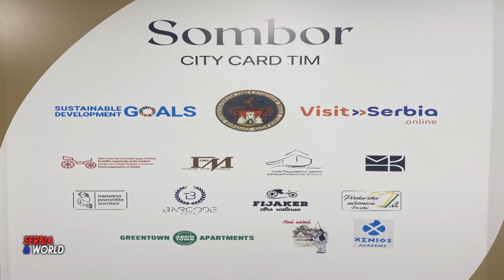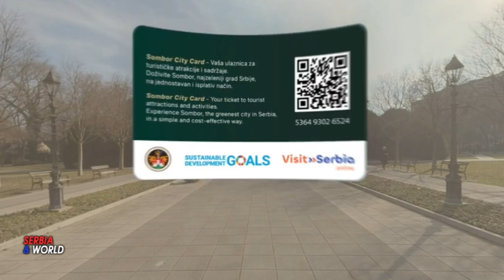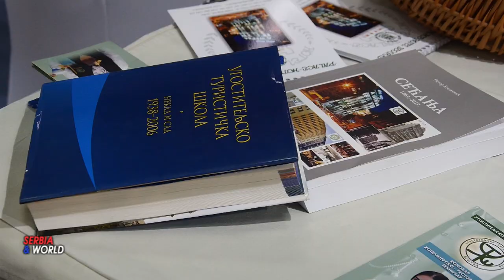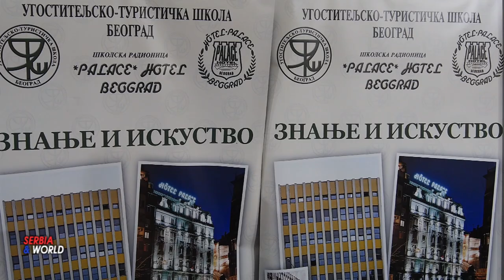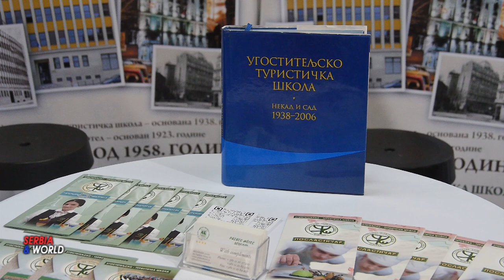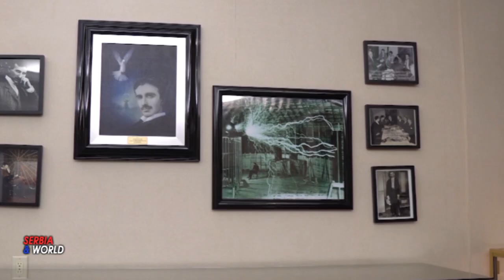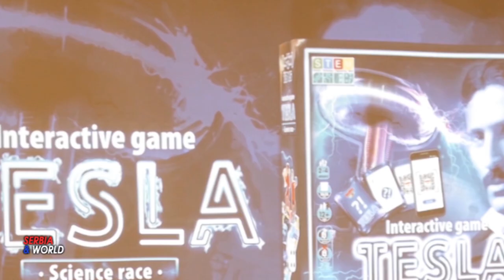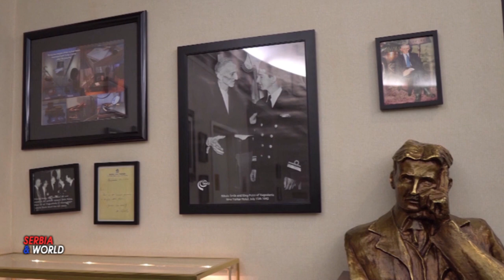AVANTURA POČINJE - SRBIJA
--Četredeset peti, Međunarodni sajam turizma.Pod sloganom „AVANTURA POČINJE OVDE!“ na Beogradskom sajmu koji je održan  od 22. do 25. februara 2024. godine je najznačajnija turistička manifestacija celog regiona jugoistočne Evrope. Na jednom mestu turistima pruža raznoliku ponudu za odmor, od etno-sela i banja u Srbiji i u regionu do egzotičnih destinacija, kao što su one u dalekoj Indoneziji, Kubi, na Sao Tome i Principe.
--- Srbija je svoje turističke adute predstavila u hali 4 Beogradskog sajma kroz nastupe Turističke organizacije Srbije (TOS), Turističke organizacije Beograda (TOB), Turistička organizacija Vojvodine (TOV) kao i mnogobrojnih lokalnih i regionalnih turističkih organizacija iz svih delova Srbije.
 -- Zlatibor je atraktivna turistička destinacija sa puno novih projekata,  gde gost ima urbani sadržaj, kao lepote  Zlatibora.
---Lepote Sombora prestavljen je u okviru novih projekata sa Visit Serbia.- otkriji , klikni i poseti. - „Sombor City Card“ biće ekskluzivno predstavljen na ovogodišnjem Međunarodnom sajmu turizma u Beogradu. Ovaj domaći projekat uvodi potpuno novi pristup turizmu primenom digitalnih inovacija, koje donose revolucionaran i održiv način istraživanja destinacija.
U eri ubrzanog digitalnog razvoja, “Sombor City Card” će biti dostupna na online platformi domaćeg turizma Visit-Serbia.online, kao i na interaktivnim terminalima sa beskontaktnim plaćanjem raspoređenim po lokacijama u Somboru.
Na Međunarodni sajam turizma prestavila se i - Ugostiteljsko-turistička škola, mnogima i prva na listi želja i jedina želja u srcu kada je u pitanju dalji razvoj karijere, gde  se školuju mladi kuvari, poslastičari, konobari  i turističkih kadrova.
- Nikola Tesla je danas najpoznatiji i najcenjeniji Srbin u svetu. Na Sajmu turizma se prestavila i Teslina Naučna  Nondacijaiz  iz Filadelfije. -- Teslina Nondacna Fondacija je organizacija iz Filadelfije, koja je uradila puno, na promociji u svetu, lika i dela Nikole Tesle i njegovim patentima i njegovom Srpskom poreklu.
Tradicionalno, na sajmu su učestvovale najznačajnije turističke agencije, udruženja i organizacije, hoteli, turistički centri, transportne kompanije i međunarodni tur-operatori. Na sajmu turizma se prestavili, štampani i elektronski mediji, kao što je časopis ILUSTROVANA POLITIKA – i STV info media i video portal. – kojeg su posetili i članovi udroženja za očuvanje starih zanata i veština „Beli Orlovi“
--- Turizam ima značajan uticaj na ekonomiju i spada u snažne pokretače privrednog rasta i razvoja, i doprinoseći ukupnom prosperitetu zemlje. Beogradski Sajam turizma, kao najposećeniji sajam turizma regiona i šire kroz veliki broj poslovnih gostiju i B2B aktivnosti, čini značajno tržište od nekoliko desetina miliona potencijalnih turista.

Sajam turizma je za posetioce već dugi niz godina omiljeni godišnji orijentir za odabir aranžmana i destinacija, kao i svega što turistički sector u region  i svetu ima da ponudi. Ekskluzivnih sajamskih cena i velikih popusta, ponude sa mnoštvom pogodnosti. Promocije popularnih kao i novih destinacija, ali i podsticanje ekonomske aktivnosti koje se odvijaju tokom sajamskih dana, reflektuju se potom na čitavu turističku godinu koja po pravilu biva obeležena aktuelnim Beogradskim, Sajmom turizma.
Pod sloganom „Poslužite se“ istovremeno uz Sajam turizma, odrzao  se i 19. Međunarodni sajam hotelsko ugostiteljske opreme HORECA-OPREMA, koji je okupiti brojne domaće i inostrane kompanije iz najrazličitijih oblasti u vezi sa ugostiteljskim delatnostima koje svaku turističku ponudu dižu na viši nivo – proizvodnjom, distribucijom i prodajom hotelskog i ugostiteljskog nameštaja, opremom za kuhinje, restorane i barove, kao i uslužnim delatnostima, novim trendovima poslovanja, snabdevanja i funkcionisanja ugostiteljskih objekata.
Svi ovi aspekti zajedno čine ovu veliku manifestaciju na Beogradskom sajmu najvažnijim godišnjim događajem u promociji, razvoju i unapređenju turističke industrije Srbije i regiona i šire..